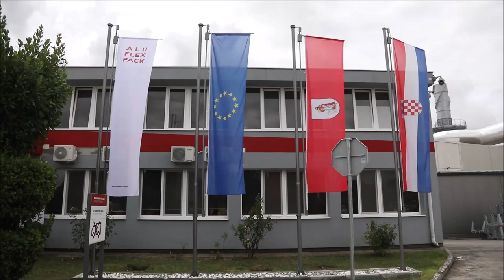Andrej Plenković obišao tvornicu Aluflexpack Novi u Drnišu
Predsjednik Vlade RH Andrej Plenković posjetio je tvrtku Aluflexpack Novi d.o.o. i sastao se s članovima Uprave tvrtke.
Tvrtka Aluflexpack Novi je specijalizirana za proizvodnju i distribuciju fleksibilne ambalaže od aluminija i drugih materijala. Njihovi proizvodi uključuju različite vrste ambalaže, poput aluminijskih vrećica, folija, termoformiranih posuda i drugih fleksibilnih rješenja za pakiranje hrane, pića, farmaceutskih proizvoda i ostalih industrijskih primjena.